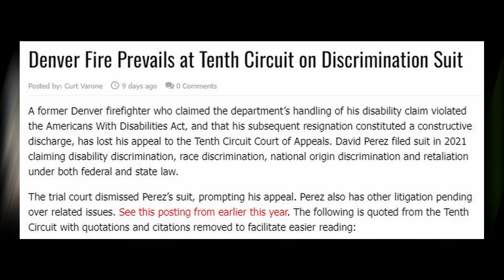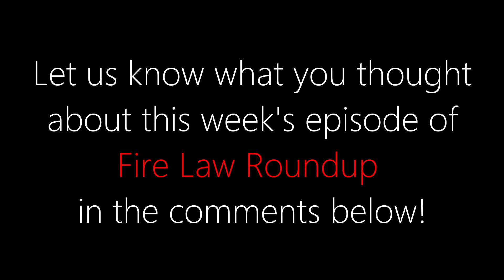Fire Law Short: Denver Fire Prevails at Tenth Circuit on Discrimination Suit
In this episode of Fire Law Roundup Brad and Curt discuss  a ruling by the Tenth Circuit upholding the dismissal of a disability discrimination case against the Denver Fire Department

Denver Fire Prevails at Tenth Circuit on Discrimination Suit